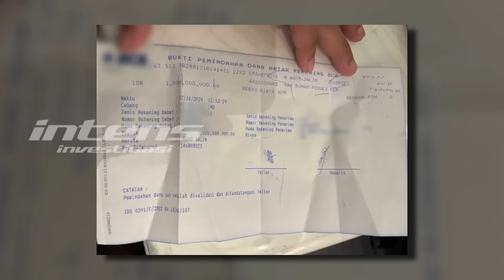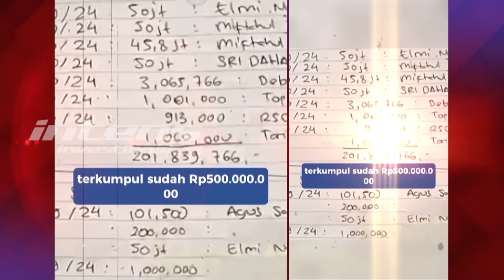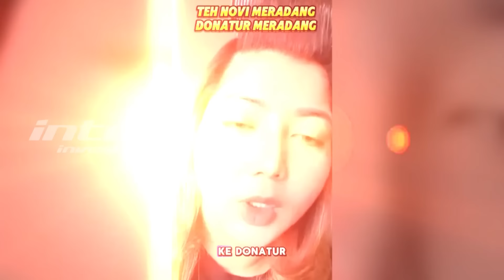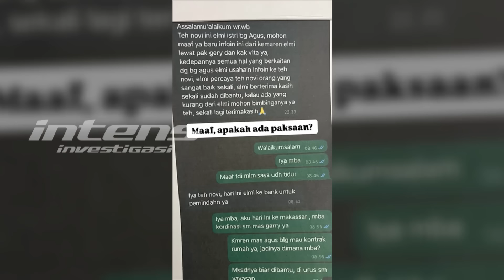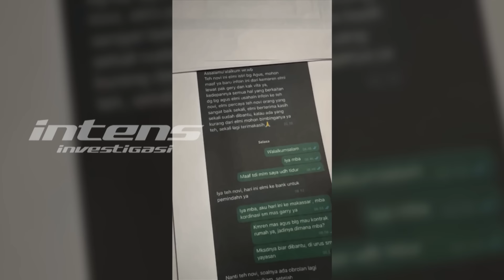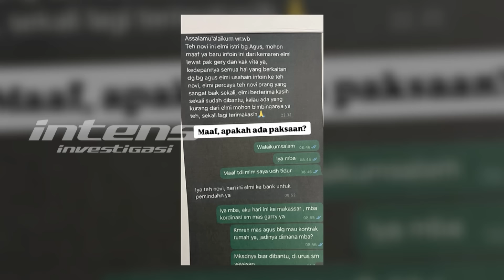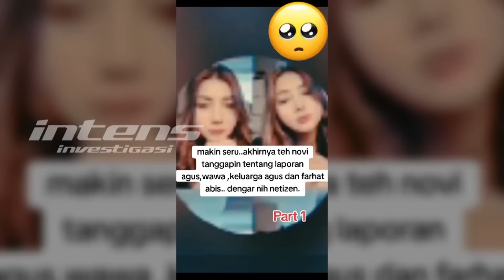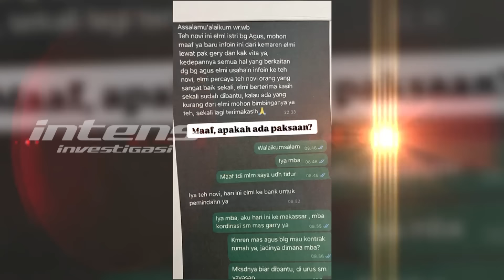Kamarudddin Nilai Sikap Novi Pada Agus Keterlaluan Terkait Donasi | Intens Investigasi | Eps 4416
Geger Kisruh terkait donasi untuk Agus Salim pria yang menjadi korban penyiraman air keras oleh rekannya kini tampak semakin memanas dan terus menggelinding bak bola salju. Ya Semakin ramai diperbincangkan terutama karena turun tangannya pengacara kondang Farhat Abbas yang berdiri disamping Agus dan siap mati matian membela kliennya. Keterlibatan Farhat Abbas dalam permasalah ini agaknya juga menarik perhatian pakar dan praktisi hukum lainnya, seperti diantara adalah Kamaruddin Simanjuntak.

Dan ditemui ekslusif oleh tim Intens Investigasi di kantor hukumnya  Kamaruddin pun berkenan memberikan beberapa analisis hukumnya. Lantas seperti apa Kamaruddin Simanjuntak angkat bicara mengenai kasus ini?  Benarkah pula Kamaruddin Simanjuntak cukup merasa marah dan meledak ledak menyikapi sikap Novi yang menurut banyak pihak seolah olah ingin menguasai donasi tersebut?

Dan lalu seperti apa pula sikap dan pengamatan hukum Kamaruddin Simanjuntakmelihat aksi yang dilakukan Farhat Abbas menantang Novi untuk berani mengaduit yayasan miliknya Benarkah Kamaruddin Simanjuntak juga setuju dengan saran itu yang seharusna juga dilakukan?